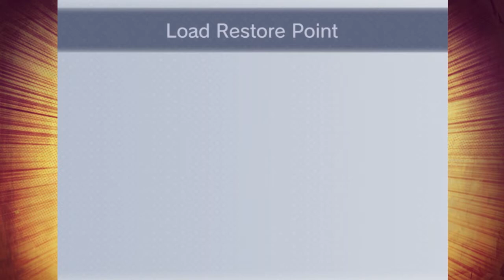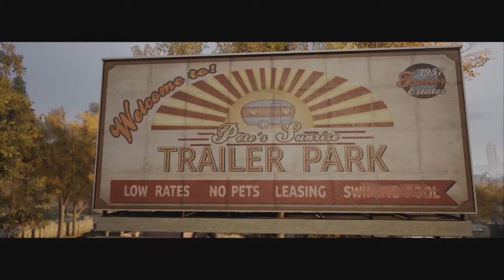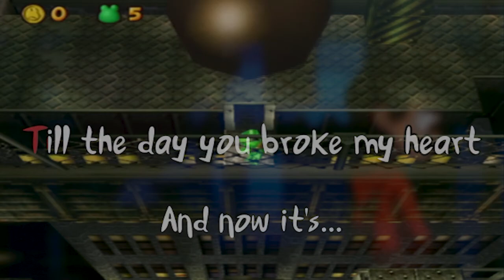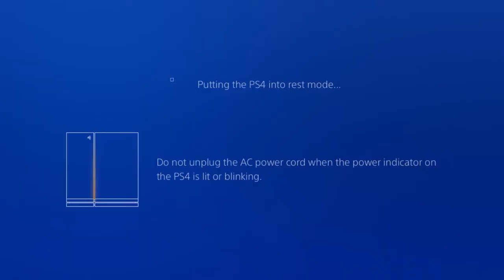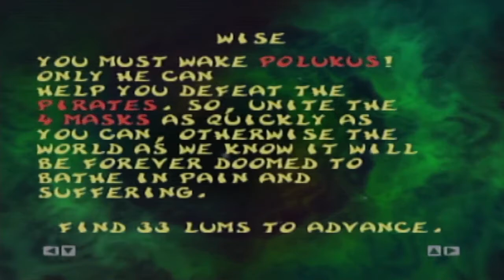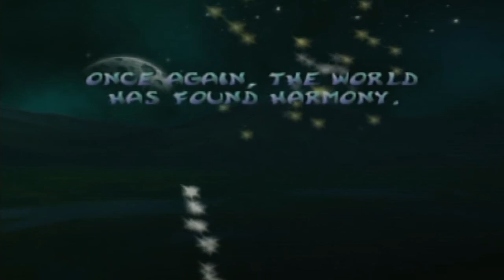🏆🎈BEST OF 2019 +!🎈🏆 - 👑Royal Goobs👑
2019, our second year is complete! Here are our (EXTENDED) funniest moments playing Donkey Kong 64, A Way Out, Crash Team Racing Nitro Fueled, Frogger's Adventures, Super Mario Maker, Luigi's Mansion 3, and Rayman 2!